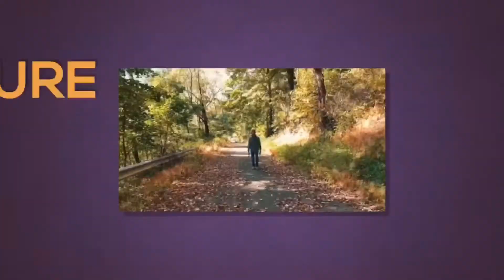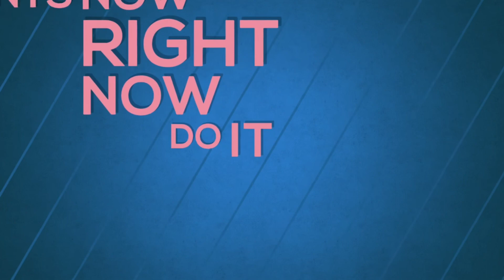AMERICAN SAVAGES OSCARS NOMINEES | VOTE IN THE COMMENTS RIGHT NOW